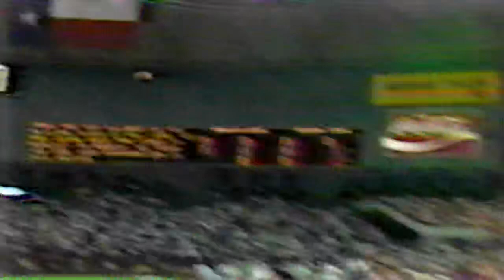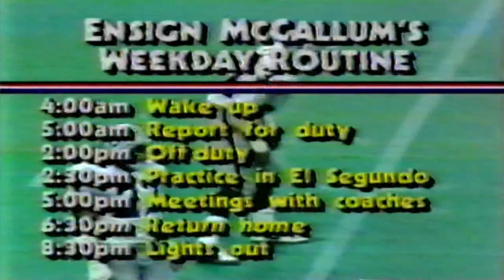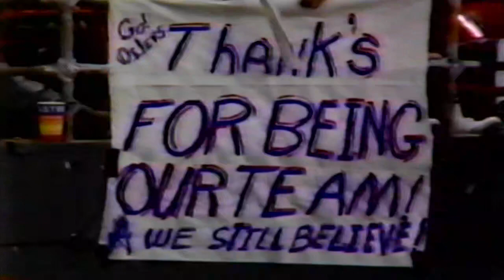1986 RAIDERS - OILERS (10-26-86)